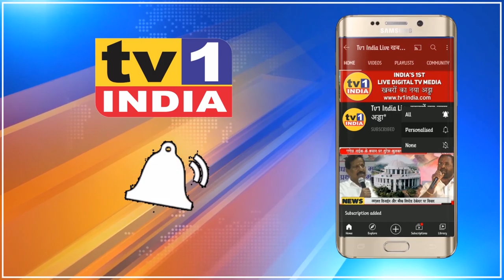APMC मंडियों के लिए जारी हुई नयी गाईडलाईंस । रात 10 बजे से सुबह 10 बजे तक चलेगी मंडी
नवी मुंबई की एपीएमसी मंडियों में जुट रही भीड़ एक बार फिर कोरोना संक्रमण का अल्टीमेटम देने लगी है. इसे देखते हुए बाजार प्रशासन और नवी मुंबई मनपा ने सब्जी मंडी के लिए नयी एसओपी जारी की है. नयी गाईडलाईंस के मुताबिक अब वाशी की सब्जी मंडी रात 10 बजे से सुबह 10 बजे तक यानी 12 घंटे खुली रहेगी.